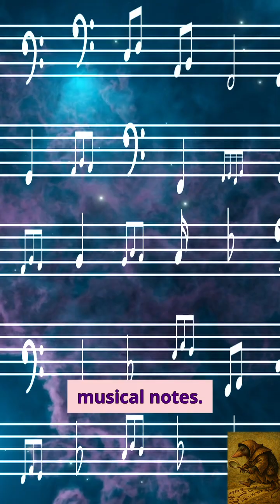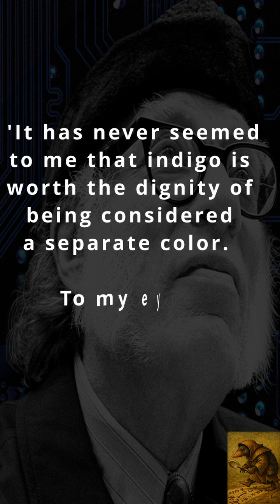Newton Lied About Rainbows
Isaac Newton did not discover the seven colours of the rainbow. He created them.
When he passed sunlight through a prism, he did not see neat stripes at all, only a smooth gradient with no natural boundaries.
Newton originally divided it into five colours, then stretched it to seven because he believed the universe worked through the sacred number seven: seven planets, seven days, seven musical notes.

To reach that number, he added orange and then forced in indigo, a shade so subtle most people cannot tell it apart from blue or violet.
Many scientists today do not consider indigo a separate colour at all.

Newton’s seven-colour rainbow survived in textbooks, art, and culture, not because nature demanded it, but because he preferred the universe to come in sevens.

Isaac Newton a menti sur les arcs-en-ciel
Isaac Newton mintió sobre los arcoíris
आइज़ैक न्यूटन ने इंद्रधनुष के बारे में झूठ कहा
艾萨克·牛顿对彩虹撒了谎 (Simplified Chinese)
艾薩克·牛頓對彩虹說了謊 (Traditional Chinese)
아이작 뉴턴은 무지개에 대해 거짓말을 했다
アイザック・ニュートンは虹について嘘をついた
Isaac Newton berbohong tentang pelangi
Isaac Newton ha mentito sugli arcobaleni
Isaac Newton log über Regenbögen
ไอแซก นิวตันโกหกเกี่ยวกับสายรุ้ง
Исаак Ньютон солгал о радугах
Isaac Newton mentiu sobre os arco-íris